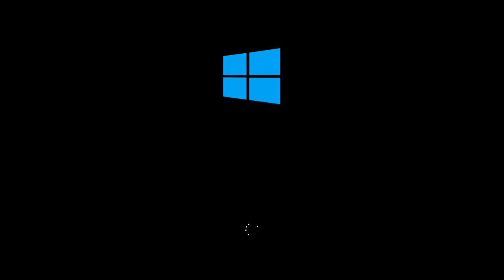Windows 8 / 10 loading screen 10 hours [4K]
10 Hours of Windows 8 / 8.1 / 10 boot screen